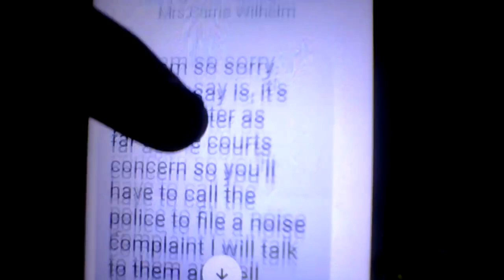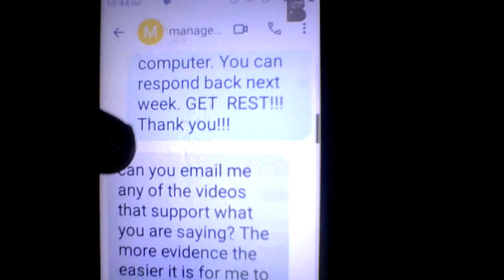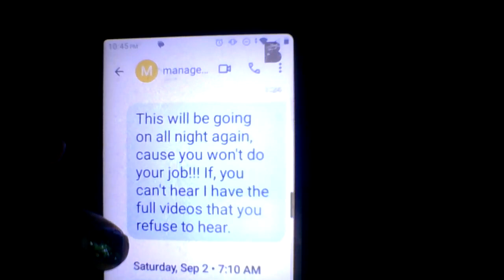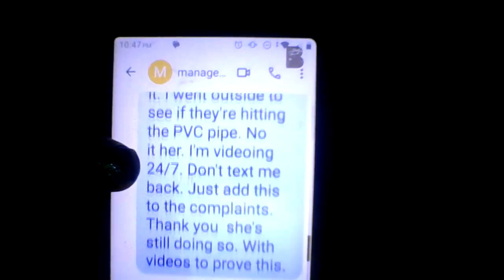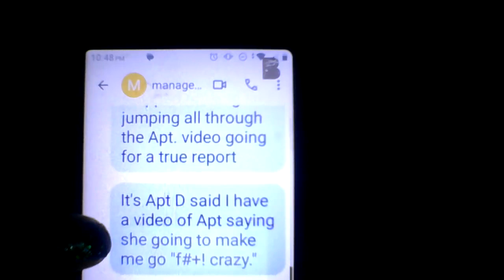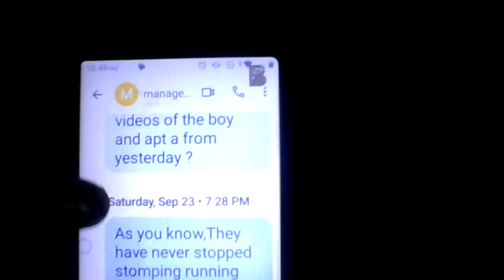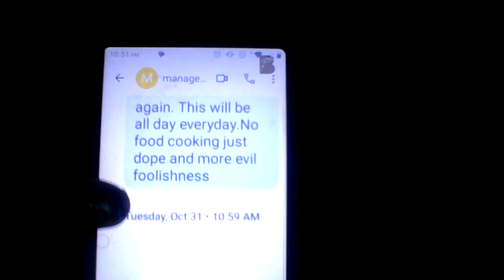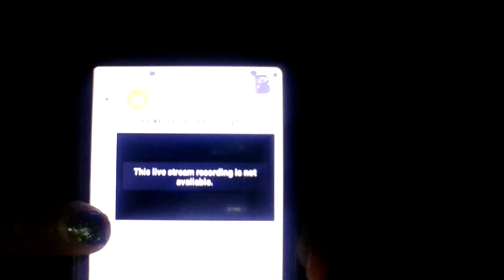3rd TEXTS WITH THE PROPERTY MANAGER READ THE LIES KNOW THE TRUTH Big Nastya #1 THEIR buddies + +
Dec.6, 2023,  -MY LIFE TELLING MY STORY TRUTH LOOKING AT THE STREETS -

"'PEOPLE DON'T BELIEVE GOD IS GOING TO MOVE, I DON'T KNOW WHEN ARE HOW I JUST BELIEVE." (GOD KEEPS HIS WORD) -Evangelist Jimmy Swaggart (My Pastor)

Why I'm Going Live For Unknown Time, The video links below clearly give why. This is THE EFFECTS OF DOPE & EVIL / HATE!    **Below is a pen post I'll refer to**
Meanings I'll ref 2 n Video *(Act a fool/foolishness AKA =stomping, jumping, and running, throwing/dropping things on the floor ALWAYS PURPOSELY DOING & ALWAYS THE SAME SOUNDS! )* *(camel casing 4 space)*No coincidence it's ALWAYS purposely done!* knowledge is power **THIS HAS BEEN GOING ON FOR MONTHS WITH PROPERTY MANAGER AID!** The neighbor "BIG Nasty #1 (She Showed Me This I Call Her By Her Name) stayed here in 2022 with the last evil neighbor above me too. I told this to the Police at the time and a government agency It should be on record.

*NOT A LOVING GRANDMA, A DOPED-UP GRANDMA 22/7 DOPE PIPE IN A FILTHY MOUTH*

*WHAT YOU WON'T HEAR IS JOY, LAUGHING TRUE HAPPINESS! EVIL FOOLISHNESS? YES, 24/7!*

This shows some of what I have heard for months from the Manager who AID her BUDDIES! As I'm writing now they're doing FOOLISHNESS on 12/6/2023 live ("I say I'm writing") showing the time.  More texts to come

**Links to other helpful videos below
**Links to other helpful videos

Please comment if you have any questions, opinions, or suggestions, or LIKE the content.